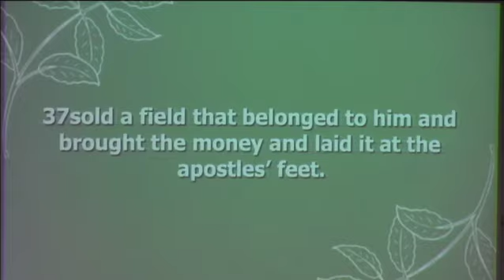A Friend Who Leads You Deeper